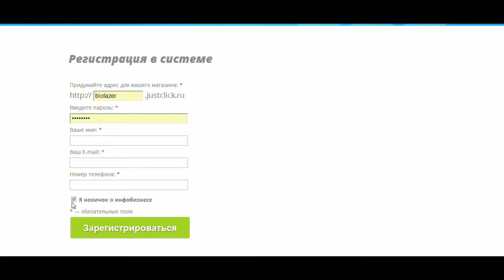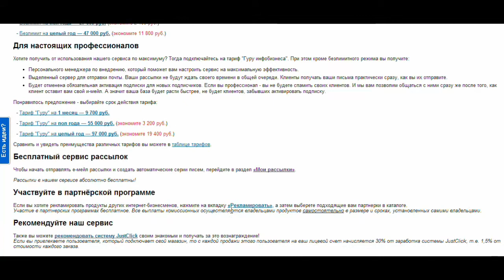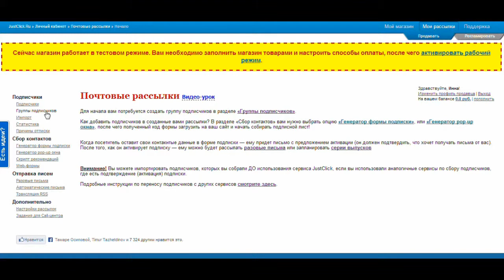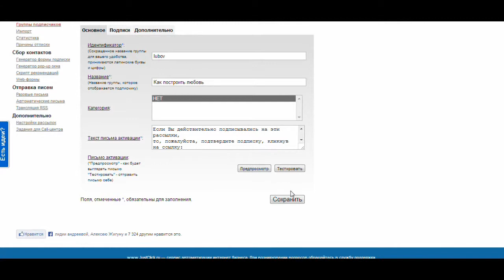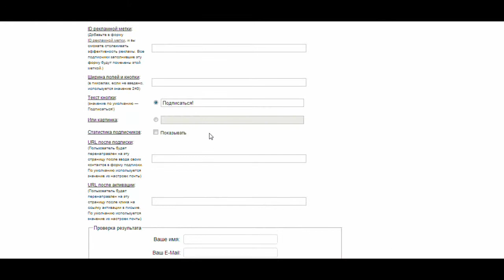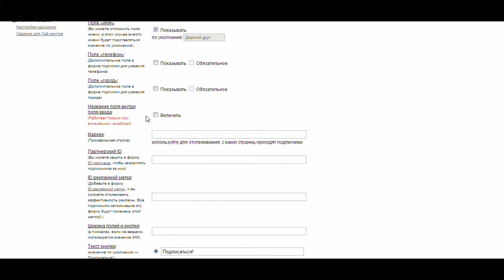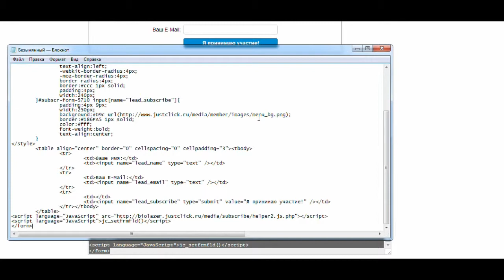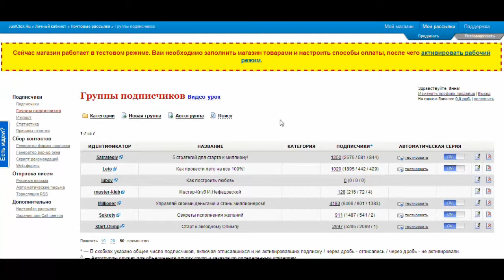Регистрация justclick ru